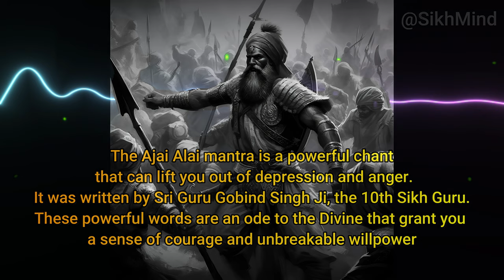Ajai Alai - 4K Daily Mantra (With English Translation)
✧ Open your mind and Please share with Everyone!
✧ With English Translation for all to learn

The 'Ajai Alai' mantra is a powerful chant that can lift you out of depression and anger. It was written by Guru Gobind Singh, the 10th Sikh Guru. These powerful words are an ode to the Divine that grant you a sense of courage and unbreakable willpower.

Ignore:
✧ Copyright:
•Audio Credit